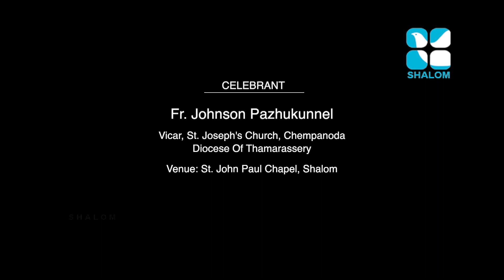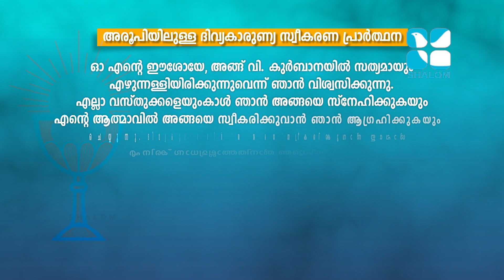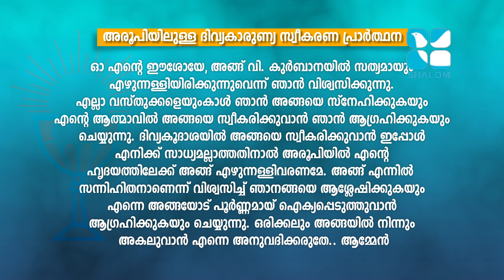Holy Mass | Syro Malabar | Fr Johnson Pazhukunnel | MARCH -21-2021 | ShalomTV